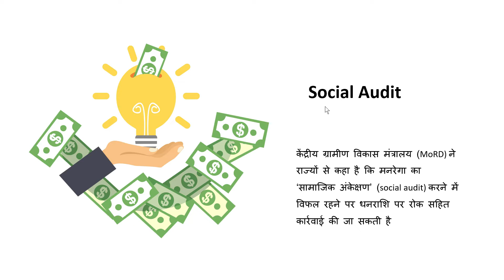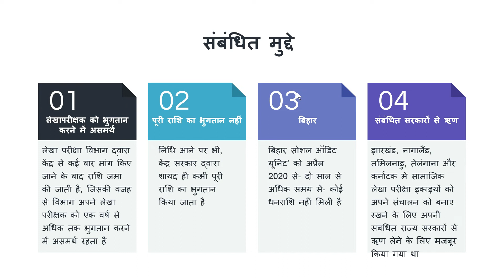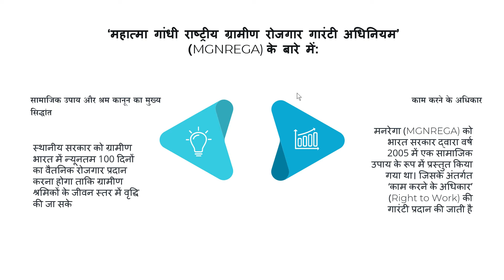What is social audit in panchayat ?| Social Audit in Hindi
Video Highlights:

What is social audit in gram panchayat?
Who conducts social audit for gram panchayat?
What is meant by social audit?
What is social audit in government?
What is an example of a social audit?